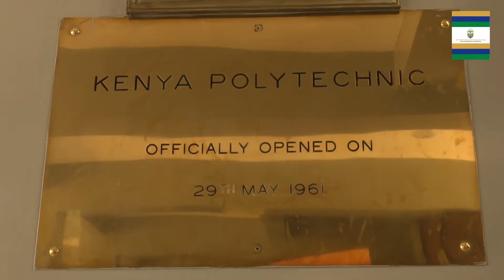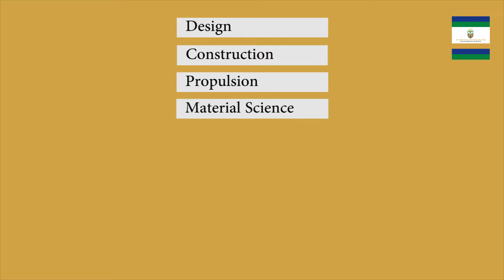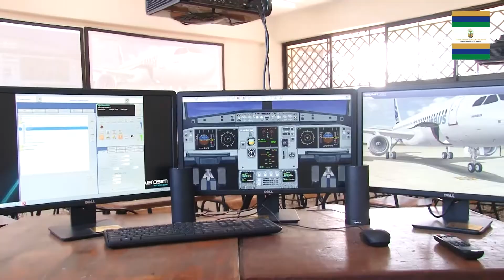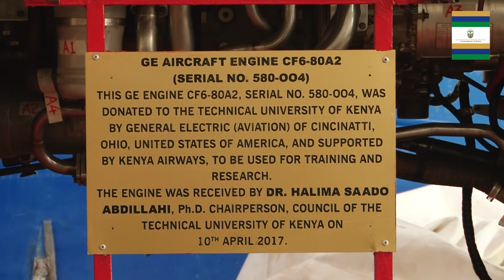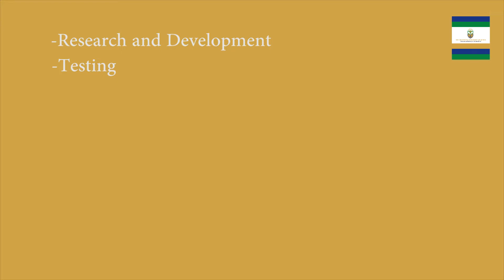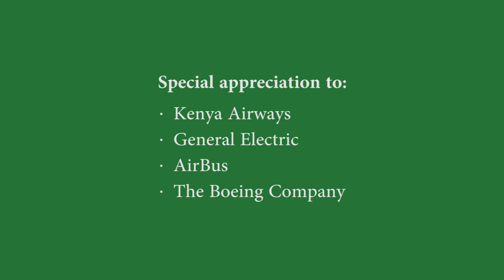Aeronautical Engineering at The Technical University of Kenya